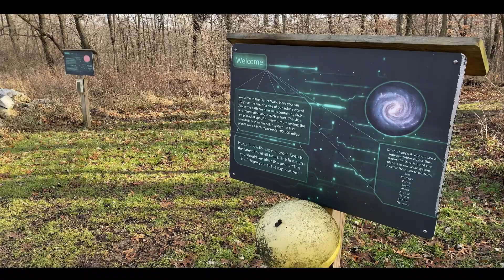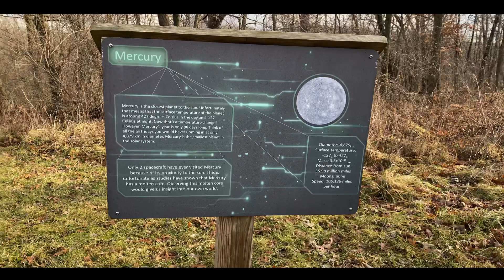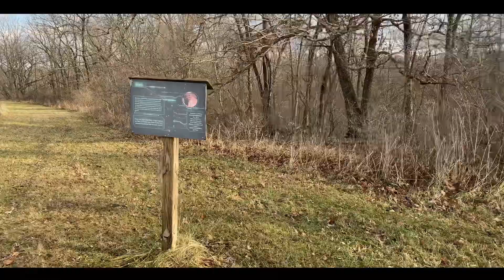Hiking Loud Thunder Forest Preserve